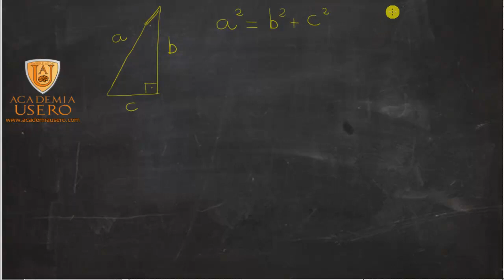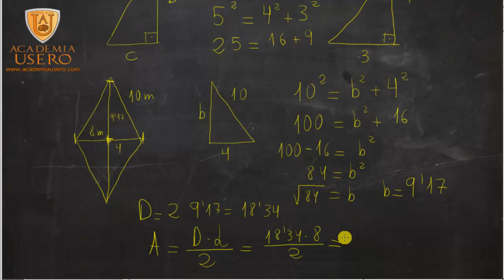Teorema de Pitagoras Introducción Matemáticas 2º ESO Academia Usero Estepona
Teorema de Pitagoras Introducción Matemáticas 2º ESO
El teorema de Pitágoras afirma que la suma de los cuadrados de los catetos de un triángulo es igual al cuadrado de la hipotenusa.
Academia Usero en Estepona, el centro de formación con más vídeos en Internet del Mundo presenta: Teorema de Pitagoras Introducción Matemáticas 2º ESO